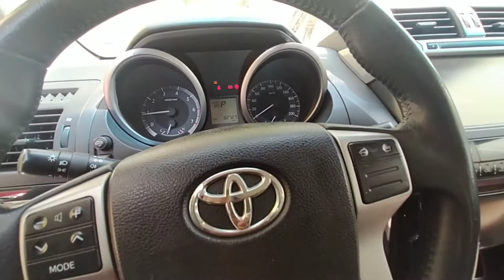Inspected - Toyota Prado VXR 2017 | AutoHub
Inspection Complete!
Car model: Toyota Prado  VXR 2017